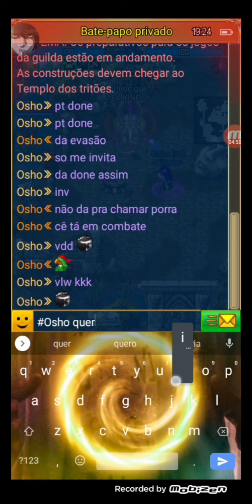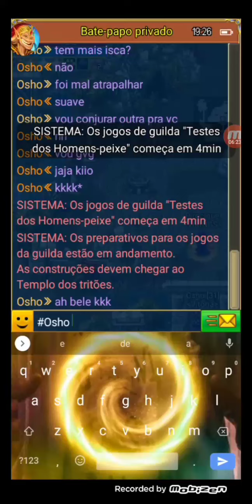Warspear Online- cacique físico solando hidra mapa 3